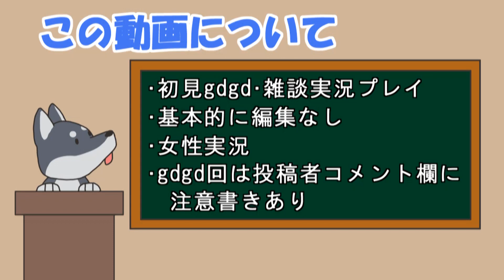【女性実況】#25 メルヘンフォーレスト 星幽界の鎮魂歌 をマイペースに実況プレイ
メルヘンフォーレスト 再生リスト